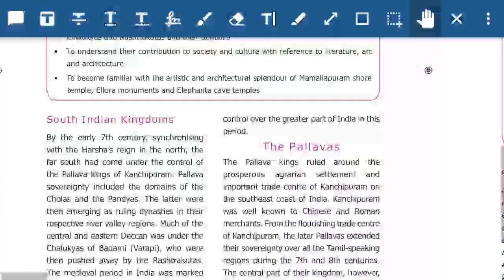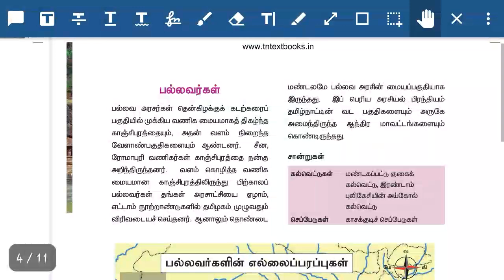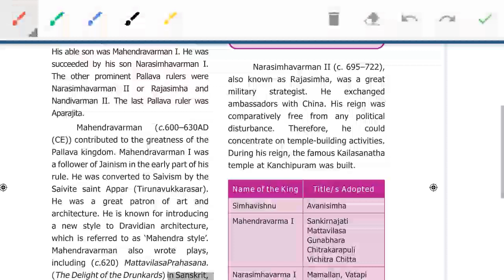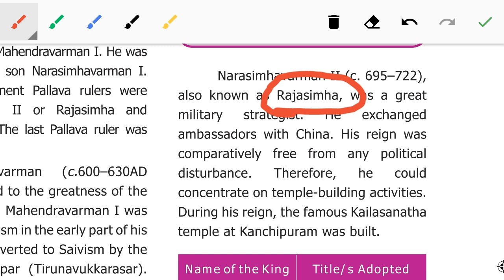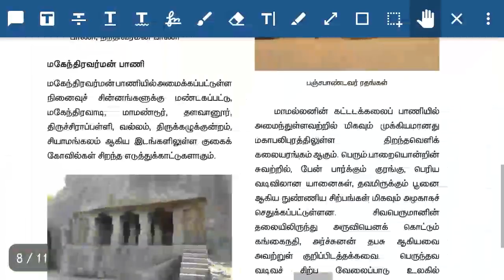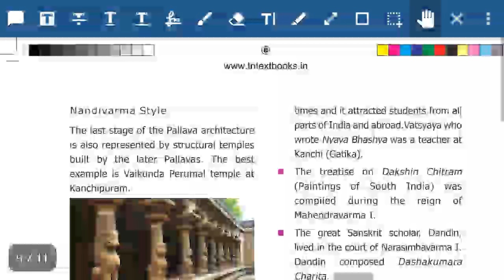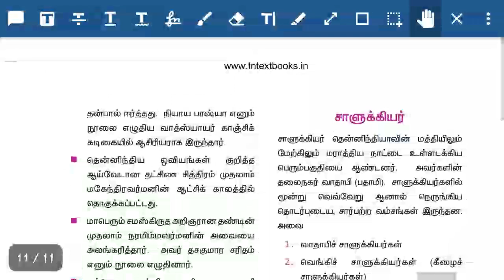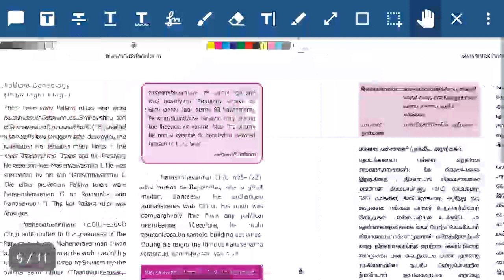Tnpsc Group1/2/2A prelims-unit8-Tamilnadu history-Pallavas rule-important questions